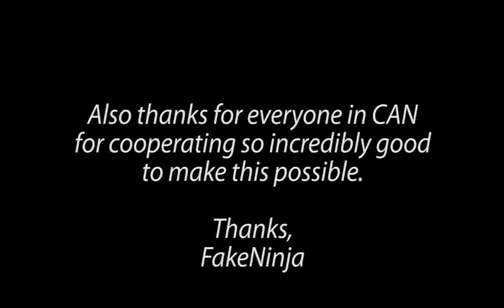|CAN| CANTastic Machinima Teaser Trailer (2010)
Machinima will be out late july/august.